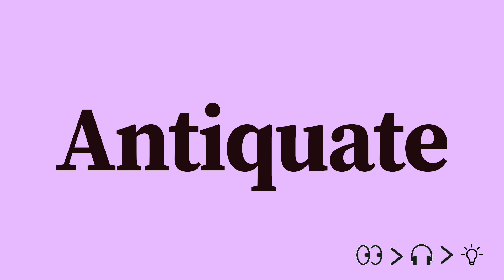Antiquate Pronunciation and Meaning